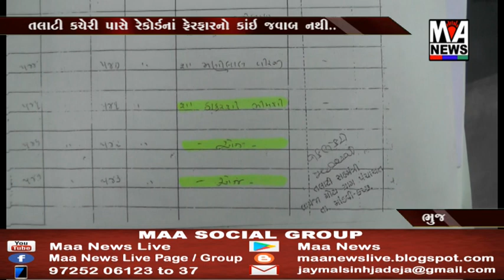લાયજા ગામનાં મિલ્કત સબંધે તલાટી રેકોર્ડમાં થયેલ સુધારા તથા સ્થાનિક પંચાયતથી નારાજ છે...